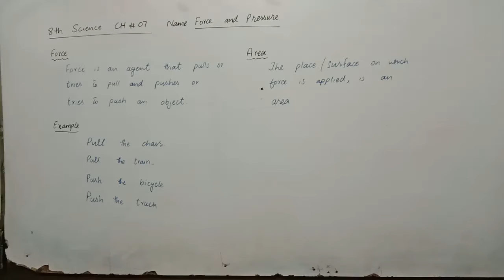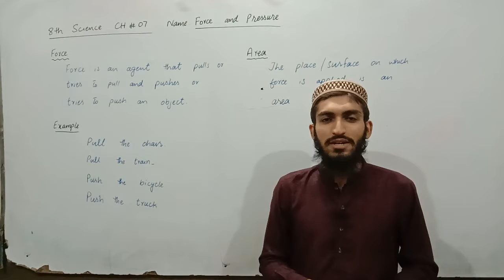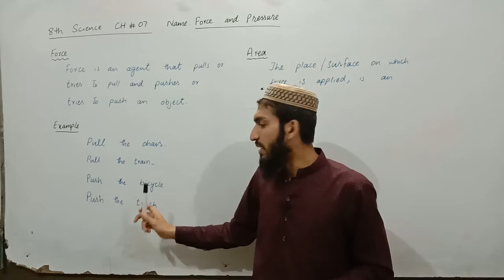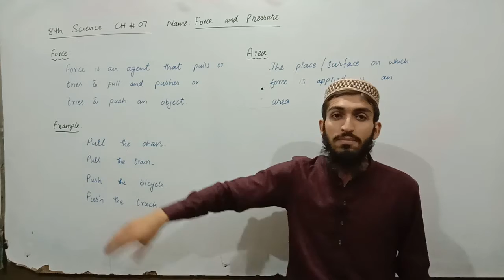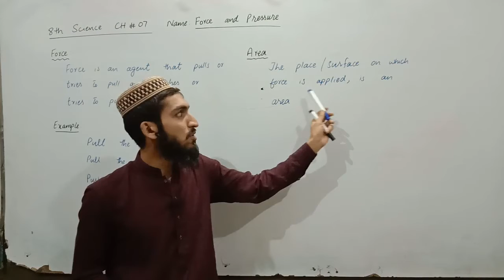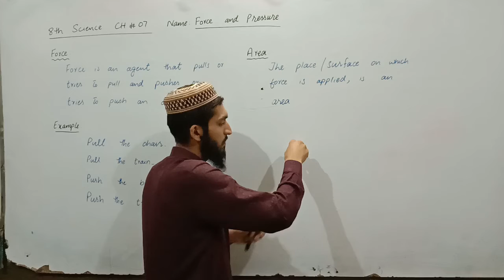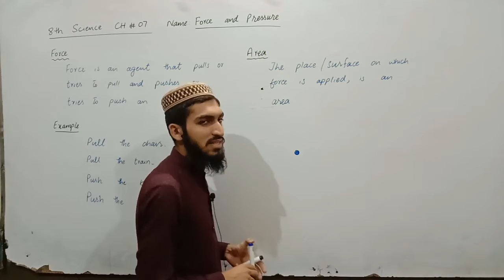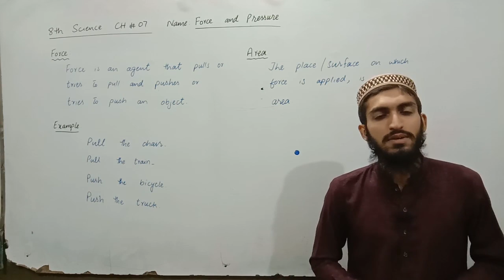8Th Science (Week 3 Lecture 1)